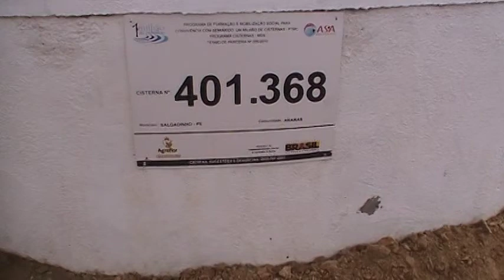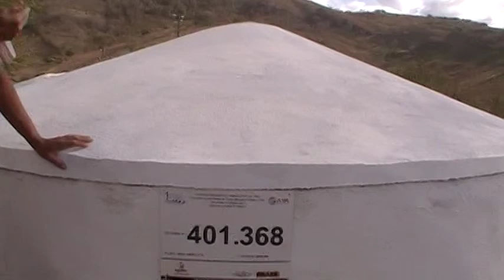VIVER NA ROÇA SITIO ARARAS LIMOEIRO PE